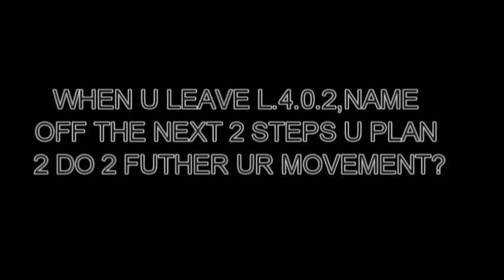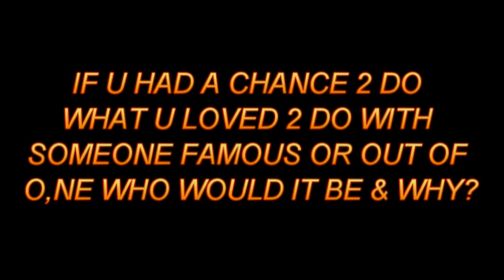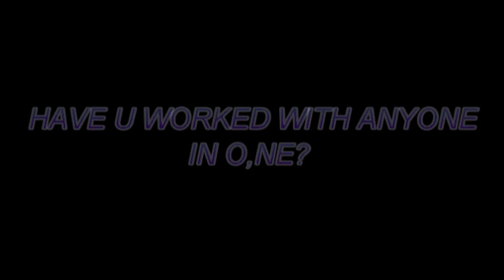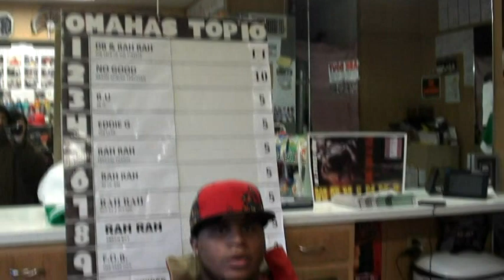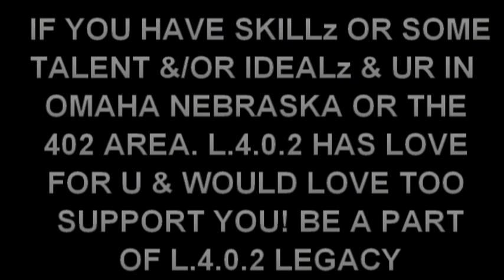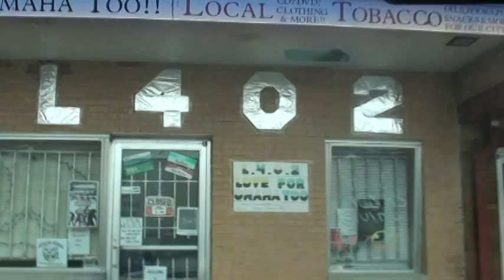INTERVIEW: (PT.2) E-DUB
THIS IS AN INTERVIEW WITH E-DUB HIMSELF!!